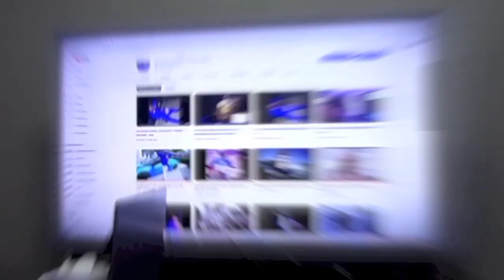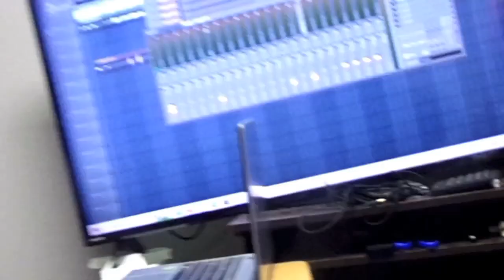AMG YAYGO! X DON JOVI - "UPTOP" (Music Video)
Interstate 1942 OUT NOW!!

AMG YAYGO! X DON JOVI

HARD ABSTRACT ENT.